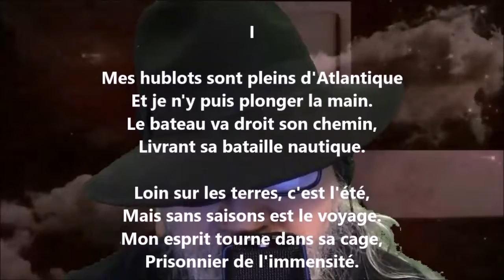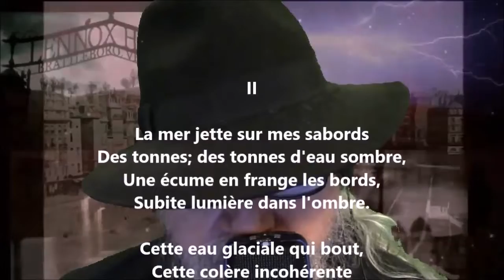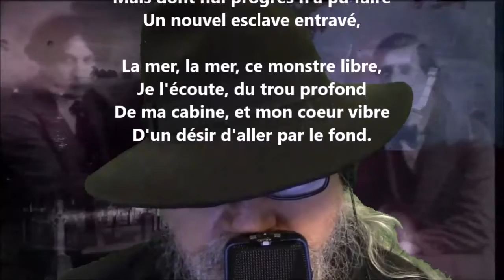En mer - Lucie Delarue-Mardrus lu par Yvon Jean